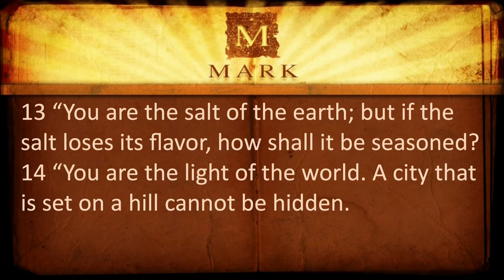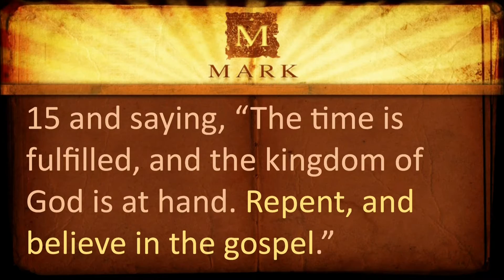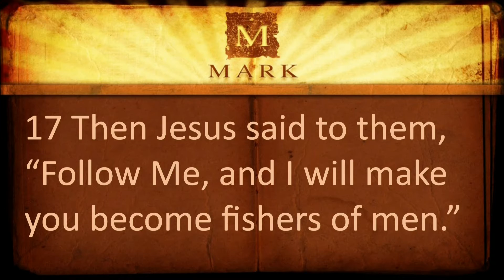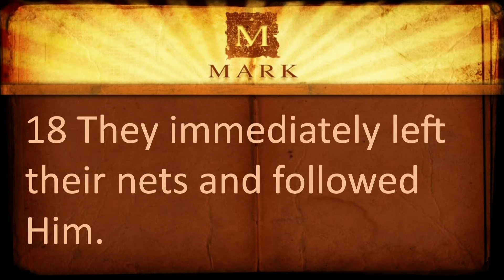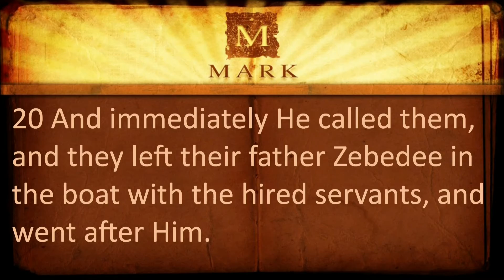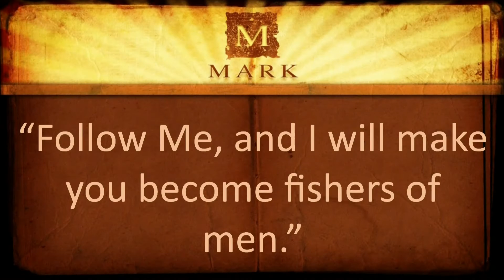Kumulani Chapel - Pastor Ricky Ryan - 5/15/2016 - "The Preaching of Jesus"